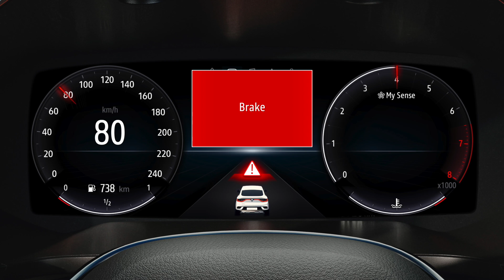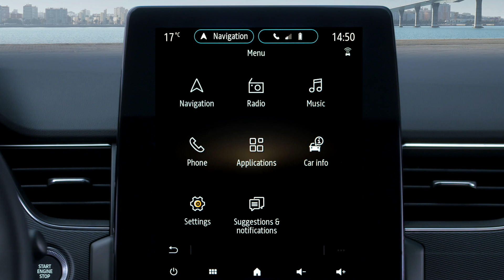ΕΝΕΡΓΗ ΠΕΔΗΣΗ ΕΚΤΑΚΤΗΣ ΑΝΑΓΚΗΣ